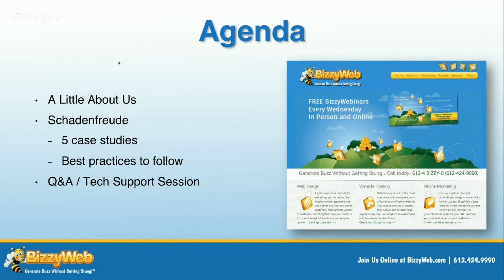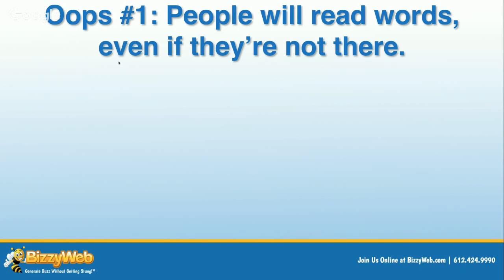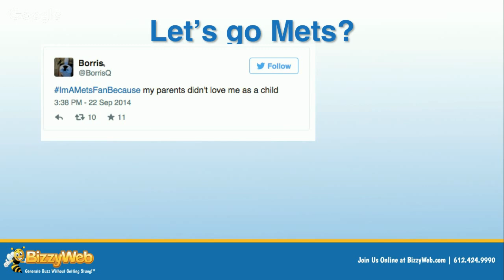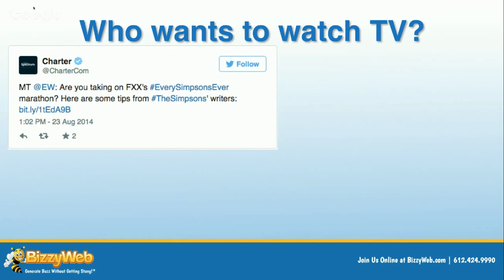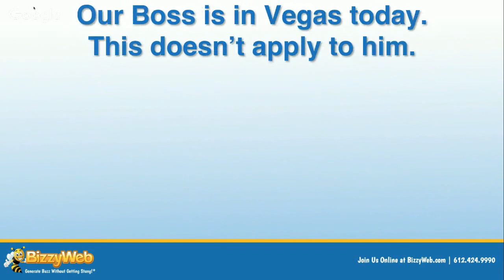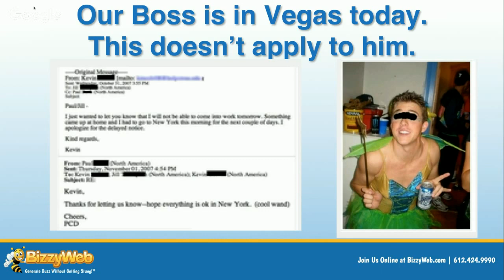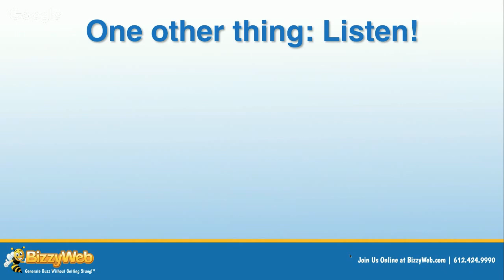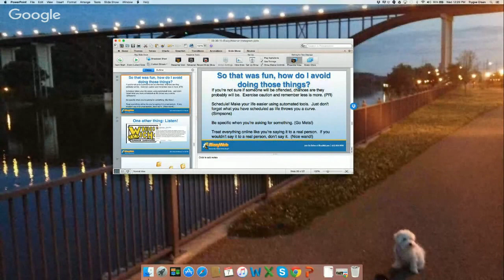Dumb Social Media Mistakes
At any given time, you’re one ill-conceived hashtag away from internet infamy. Social media has torn down the wall between businesses and customers, but it also means that any mistake can go viral before you can fix it. In this BizzyWebinar, Trygve Olsen will show you how to avoid social media blunders. This webinar will cover:

Best practices
Common mistakes
Responding to criticism
This webinar will be given using Google Plus and YouTube. Please check with your IT Department to ensure that you can access these social media channels for the webinar.